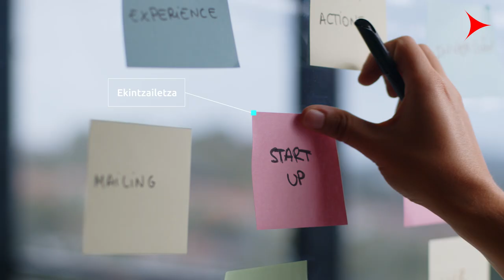SPRI Taldea. Hemen da euskal enpresa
SPRI Taldeak laguntza, adituen aholkularitza eta beren proiektuetan murgiltzeko konpromisoa eskaintzen dizkie euskal enpresetako pertsonei.

Biderkatzen diren datuak, ezagutzen ez ditugun materialak.
Merkatua eraldatzen ari da eta enpresak aldatuz doaz.
Horregatik prestatu gara beraiei laguntzeko.

Adimen artifizialeko soluzioak integratu,
Datua erabili bezeroa hobeto ezagutzeko
Balio handiagoa sortzen duten berrikuntzak erantsi,
Prozesuak automatizatu,
Produktu berriak ikertu eta garatu,
Ekoizpen-katea zibererasoetatik babestu,
Bultzada berria emango diguten finantzaketa eta inbertsioak bilatu,
Kanpoko merkatuetara iritsi,
Industria-proiektuetarako lan-eremu jasangarriak sortu,
Negozio-ideia berriak martxan jarri.

Beharrak eta aldaketak egunero gertatzen direlako.
ETE bakoitzean.
Proiektu bakoitzean.
Eta horretarako prest izango duzu gure lan taldearen laguntza.
Azken 40 urteotan bezala.